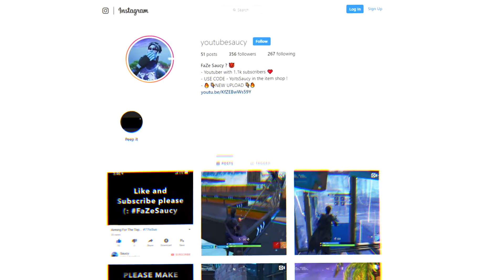Smooth Console Building 🤤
Use code YoItsSaucy in the item shop !